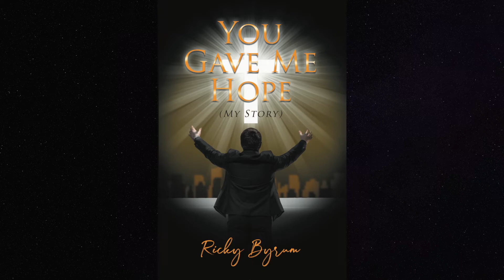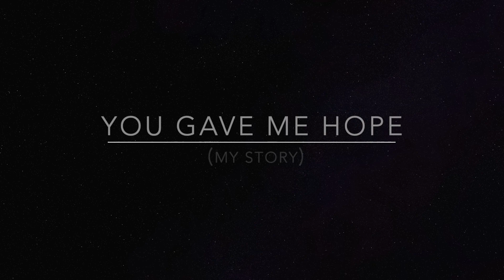Book Promo Video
Hello friends,
This is an infomercial for my book. You Gave Me Hope (My Story)
Blessings,
Ricky Byrum